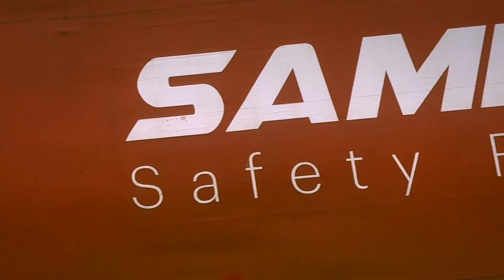NATURE ❤️ TAMIL NADU (Erode) ✌️